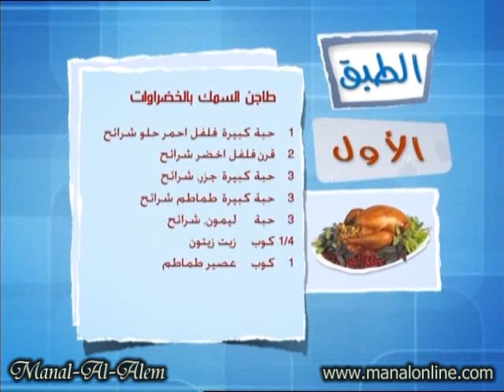طاجن السمك بالخضروات - منال العالم